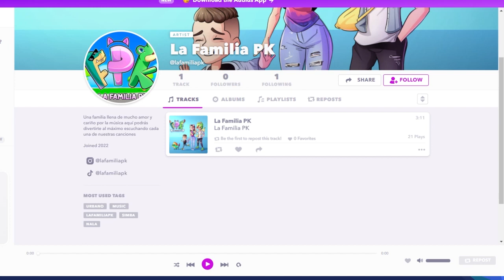NUEVA ACTUALIZACION ESTA LLEGANDO 🎎 * NUEVO AÑO LUNAR EN PK XD * NALA 💕